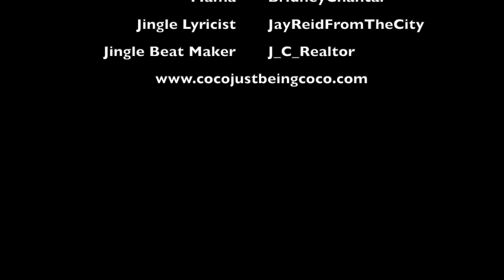Byron and His Machine: Coco Just Being Coco Story Time